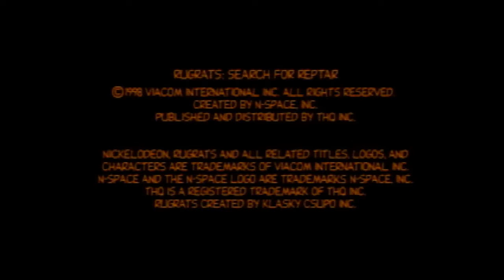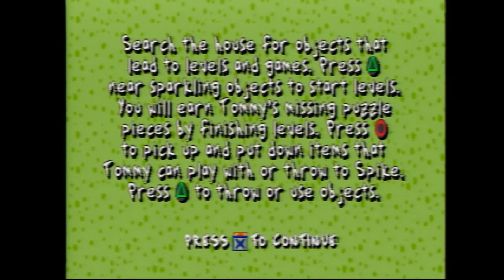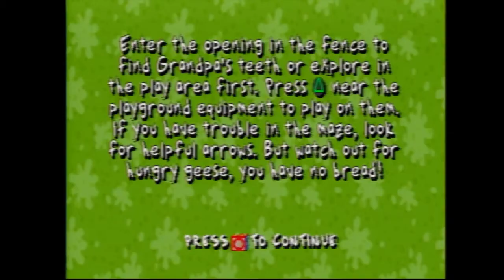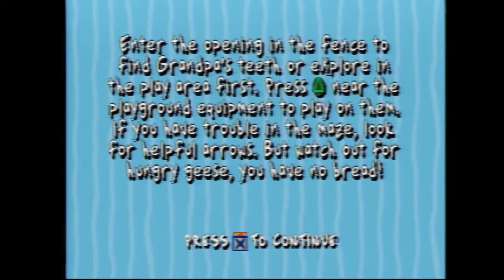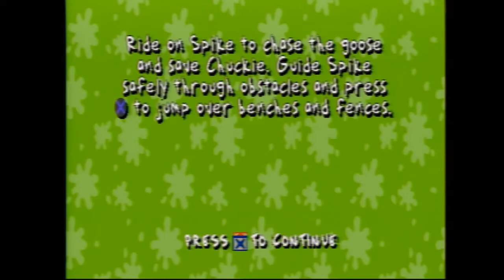Rugrats: Search For Reptar 1 - Have a Ball Kid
We go back to one of the hard game of our childhood, Rugrats Search For Reptar. Or was it really that hard?